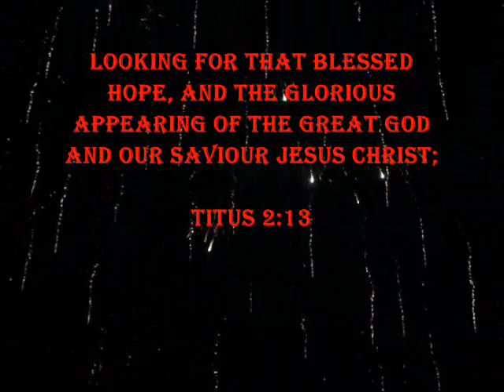Heavens Force - Second Coming (1984)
Heavens Force - "Second Coming" from demo recorded in Ft Worth, TX in 1984.